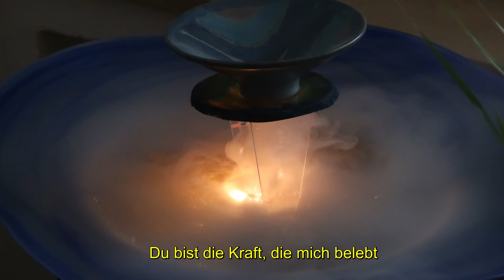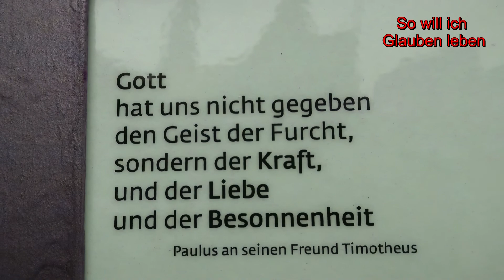Du bist die Kraft, die mich belebt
Ein herzliches Dankeschön an meine Tochter Laura für das Mitsingen.
Mit vielen Bildern aus dem Norden Deutschlands: Dangast, Bad Zwischenahn, Dötlingen, die Hunte vor dem Dümmer-See, Oldenburg, dazu südliche Bilder von der BUGA 2019 in Heilbronn ...

Dieses Loblied nahm ich vor ein paar Tagen auf, als ich noch nicht wusste, dass ich an Corona erkrankt war. Den Text schrieb ich bereits 2003 und 2019, wenige Worte kamen dann noch 2022 hinzu. Die Musik dazu entstand 2019.
Jesus ist die entscheidende wunderbare Kraft, von der wir leben. ER gibt unserem Leben erst Sinn und Halt. Sein Kreuz, sein Tod für uns am Todes-Stamm macht uns innerlich stark, selbst wenn wir im Körper äußerlich schwach und kraftlos geworden sind.
Das hab ich gerade in diesen Tagen erlebt, wo ich eine Corona-Erkrankung durchmache und mich seit fast 10 Tagen in Isolation und Quarantäne befinde. Als einer der letzten habe ich es mir bei der Arbeit zugezogen. Mein Körper wurde sehr heraus gefordert, aber das Immunsystem hat gut stand gehalten - auch ohne Impfung.
Jesus füllt uns immer wieder unseren Speicher auf, den seelischen Speicher wie den äußeren Energiespeicher. ER ist unser Eckstein, ER macht Wasser zu Wein. Er belebt uns neu! An seiner Seite müssen wir nicht darben, sind niemals allein. ER geht mit uns durch die Krisen des Lebens und Alltags. Und wie schön ist es, wenn wir dann darüber dankbar werden und in der Freude und Einfalt unseres Herzens IHN immer wieder loben und preisen können. Mit Paulus sagen können: Wenn ich schwach bin, dann bin ich stark - stark allein in der Kraft meines HERRN. Seine Liebe hebt mich hoch und erhellt selbst mein dunklestes Tal - an der Seite meines guten Hirten erlebe ich seinen Frieden. Getragen in allen Gefahren nehme ich mir Abraham zum Vorbild des Glaubens, der an seinem einsamen Auftrag nicht verzagt ist, sondern fest darauf vertraute, dass Gott keinen Fehler macht. Der immer wieder loszog und das Unmögliche von Gott erwartete. Und am Ende wurde er gesegnet und mit und in ihm alle Völker.

Es folgt noch der Text:
Du bist die Kraft, die mich belebt   (Kandel, 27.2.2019)

1. Du bist die Kraft, die mich belebt.
Du bist der Schatz, der mich bewegt.
Du bist mein ganzes Sein.
Und du - du lässt mich niemals allein.
Falle ich hin, du gibst mir Maß.
Verlier ich den Sinn, du füllst mein Glas.
Du bist in meinem Leben der Eckstein.

Refrain: Jesus, du Gottes Lamm, deine Liebe mich ganz neu entflamm.
Mein Heiland verlassen am Todes-Stamm, hilf mir vertrauen wie Abraham.

2. Du trägst die Schuld, die mich erdrückt.
Stehst auf vom Tod. Ich bin beglückt.
O du mein Retter und mein Herr.
Dich lobe ich nun immer mehr.
Und bei dir wird selbst mein Wasser zu edlem Wein.

Bridge:
So will ich Glauben leben - mich in dir verweben.
So will ich auf dich hoffen - mein Herz von dir getroffen (steht dir weit offen).
Voll Sehnsucht komm ich nun zu dir.
Voll Freude bleib ich stets (nah) bei dir.

Schluss: Hilf mir vertrauen wie Abraham.